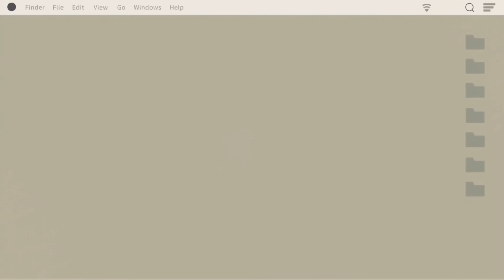Menu Steak Ayam,Modal Murah Dengan Rasa Mewah.